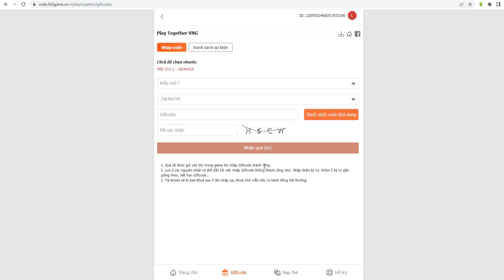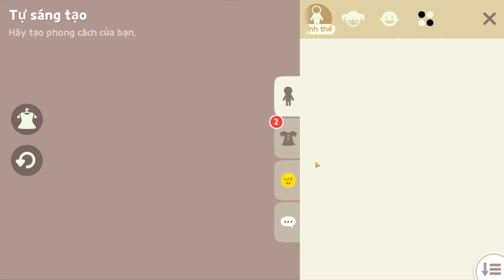3 Giftcode Play Together VNG & Cách nhập | Share Full Code Play Together Việt Nam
Play Together VNG & 3 Giftcode | Share Full Code Play Together VNG Việt Nam & Cách nhập | Play Together VNG Code | Code Play Together VNG

Play Together VNG là vũ trụ ảo nơi mà bạn bè từ khắp nơi trên thế giới có thể tụ tập! Hãy cùng nhau chơi Play Together?

1. Một Sân chơi Ảo!
2. Một Cuộc phiêu lưu Đặc biệt!
3. Tổ chức Tiệc tại Nơi ở của Bạn
4. Phong cách và Bản sắc Độc đáo Rất Riêng của Bạn!

Size: 1.41GB
Language: Vietnamese

🎁3 Giftcode Play Together VNG:
1. DONVENHA
2. BAIHATCHAOBAN
3. VETHONGHANH

🎁Cách nhập code Play Together VNG: Vào - Đăng nhập - Chọn Server nhân vật và nhập code nhận quà qua Thư.